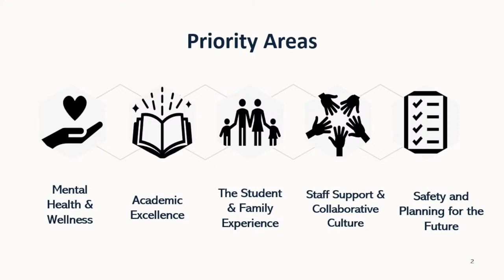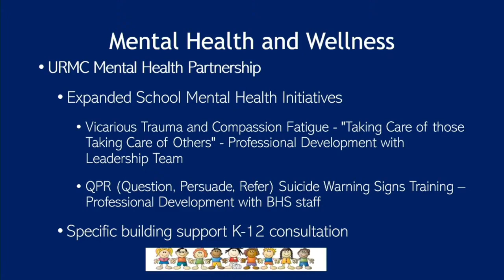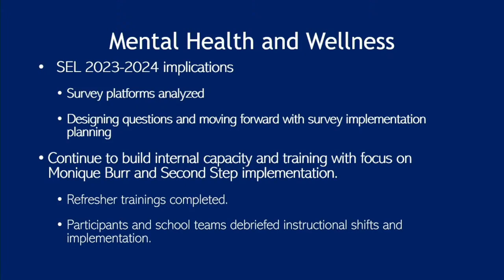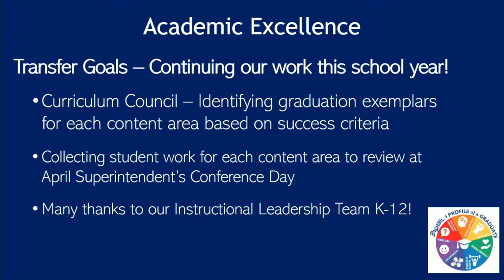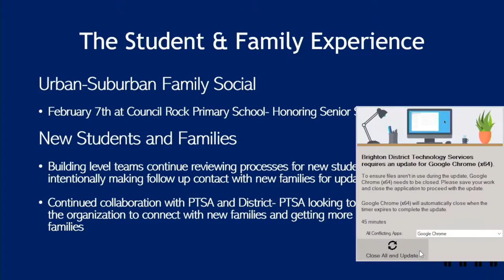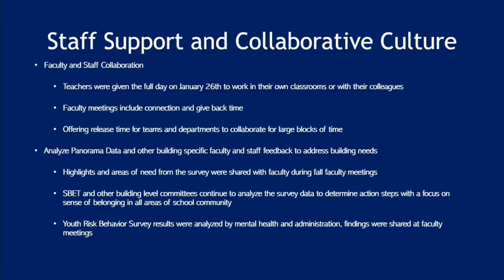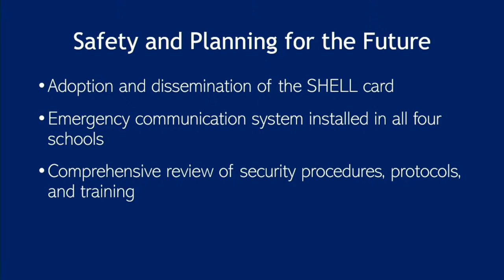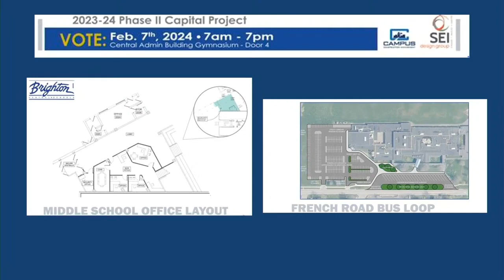Board of Education Meeting February 6, 2024